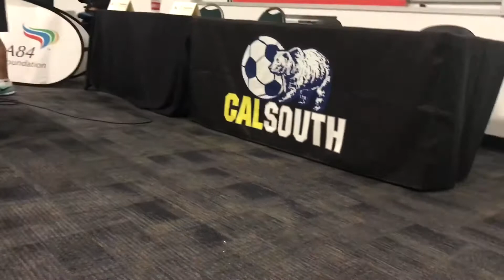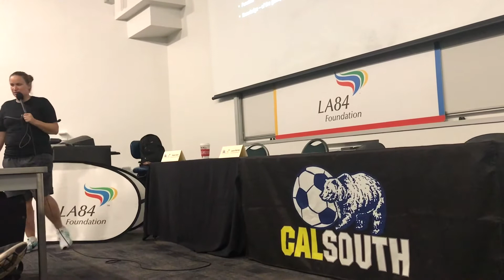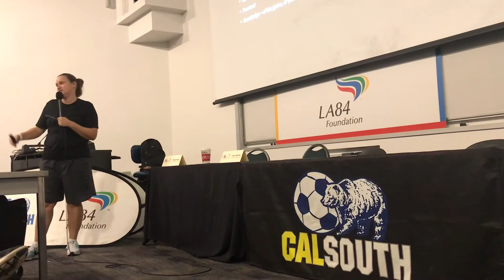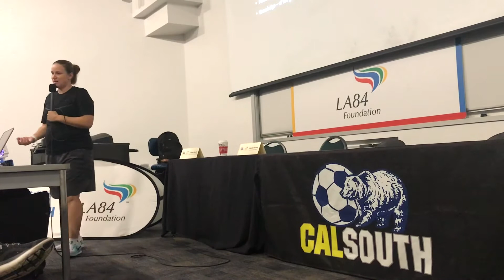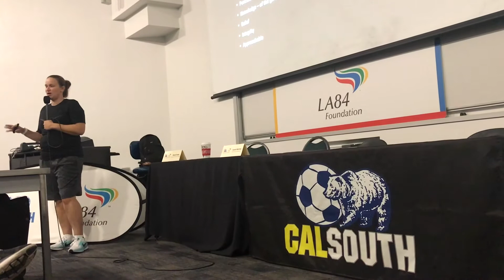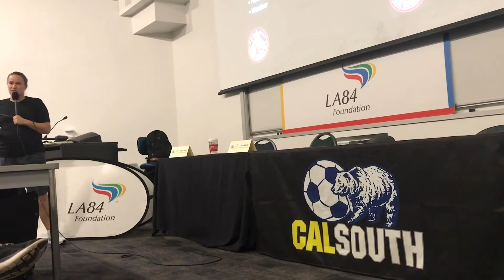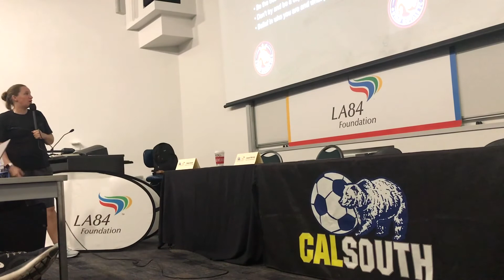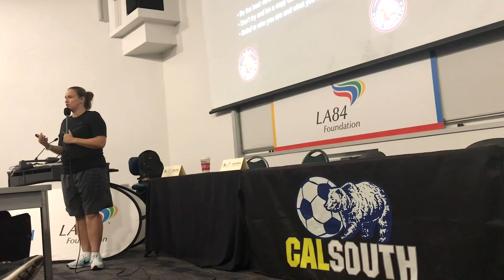Cal South & LA84 Foundation Diversity in Soccer Lecture with Laura Harvey